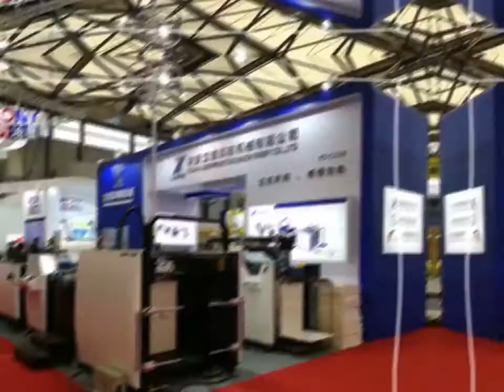Our exhibition in Shanghai